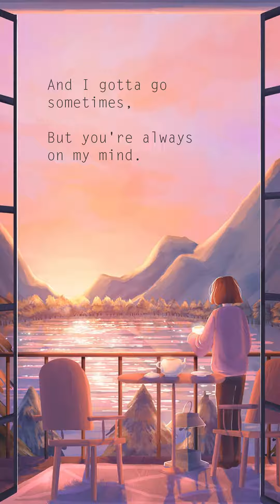Helplessly by Tatiana Manaois - Gomstalle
Art by @mienar (tumblr)